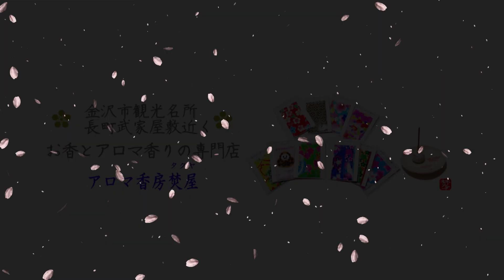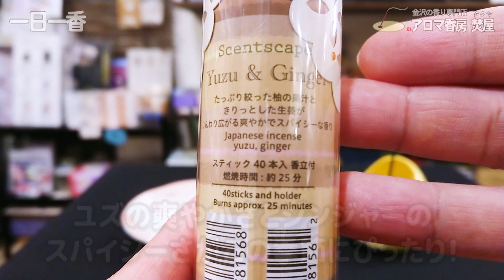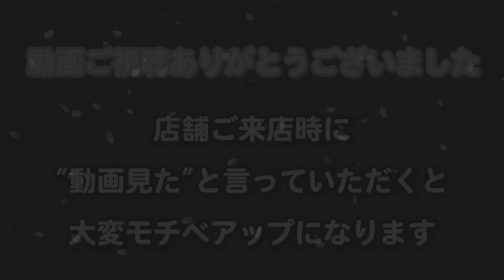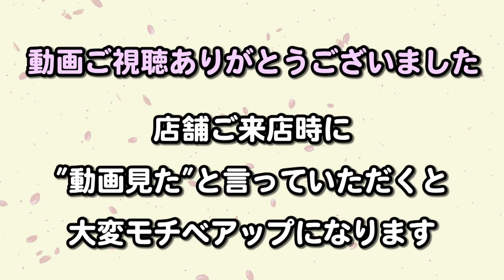【冬至に柚子のお香】2019年12月22日は冬至,とうじ,柚子湯･ユズ入浴剤で柚子風呂に入りゆずの香りの季節限定のお香を焚きましょう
■関連動画■

【ゆず湯･冬至･入浴剤】2019年12月22日は冬至,とうじ,柚子湯とは？･ユズ入浴剤で柚子風呂に入り風邪を引かずに越冬

■今回の動画の商品はこちら■

・折鶴香立は店頭販売のみです。

・日本香堂の季節限定-スティックタイプのお香
　ユズジンジャー

・大香　りらくお香スティックタイプ

・おまめはちまんお香立て
　黄色

■　冬至とは　■

冬至は、一年中で最も日が短くなり夜が一番長い日。
太陽が生まれ変わる日ということで、
願掛けの意味を込めて古くから盛大に祝われていたんだそうです。

その冬至では「ん」がつく食べ物を食べると「運」が呼び込めるといわれています。
にんじんやレンコン、うどんなどを運盛りと呼ばれて、縁起を担いでいたのだそう。

冬至といえば「かぼちゃ」を思いかべる方も多いと思いますが、
かぼちゃは漢字で書くと「南瓜（なんきん）」になり（つまり「ん」がつきます！）、
陰（北）から陽（南）へ向かうことを指しているからある意味
季節の風物詩での縁起物ですね

お香やアロマ専門家による、お香やアロマ専門家による、最新のお香やアロマや香水などの香りのトレンド情報を紹介！

お香とアロマ商品のご紹介しております。
チャンネルの登録もお願いいたします。

‹店長　SUMI›
店長店長SUMIもアロマセラピストで

実務経験者がお客様の悩みに応じた
香りのご提案を行っております。

お香ショップには
伝統工芸、九谷焼、金沢水引などの
香り商品も取り扱っております。